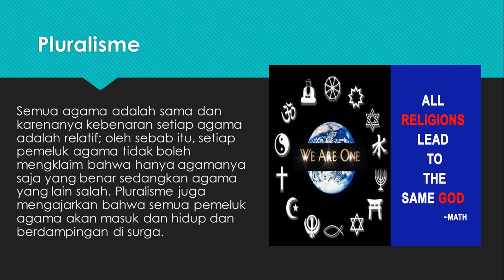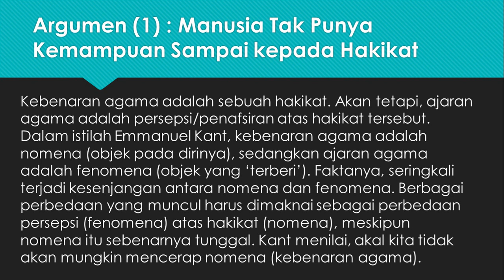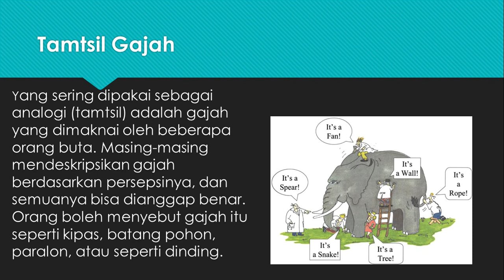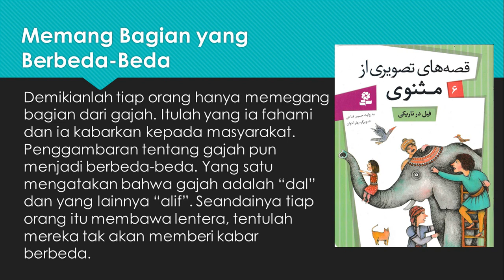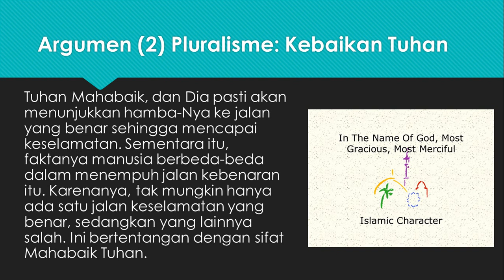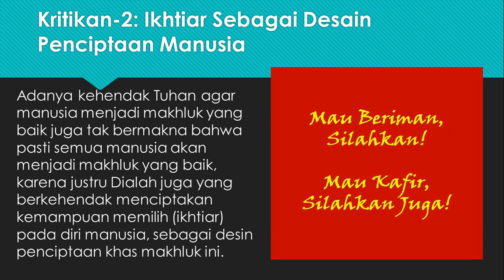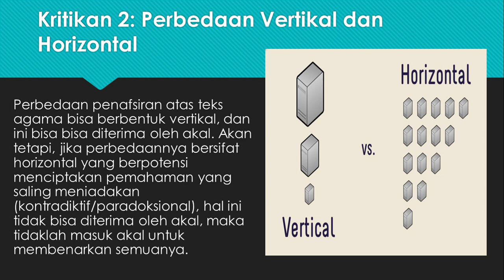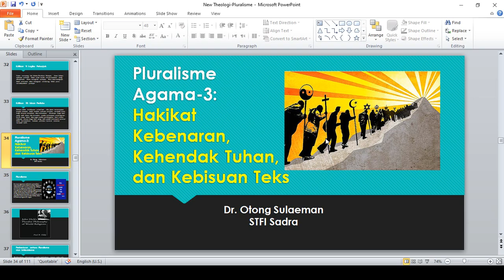Pluralisme 3: Hakikat Kebenaran, Kehendak Tuhan, dan Kebisuan Teks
Ada tga pilar agumen yang disampaikan para pendukung pluralisme: (1) Hakikat Kebenaran, yang menyatakan bahwa tak ada manusia yang bisa sampai kepada kebenaran sejati, (2) Kehendak Tuhan, yang menginginkan manusia untuk menjadi hamba yang baik, dan (3) Kebisuan Teks, yang menyatakan bahwa setiap teks itu menjadi "bisu" manakala sudah dituliskan, dan menjadi tugas pembaca lah untuk membuat teks itu bicara.
Pada video materi berikut ini disampaikan krtikan terhadap pilar-pilar argumentasi pluralisme tersebut.